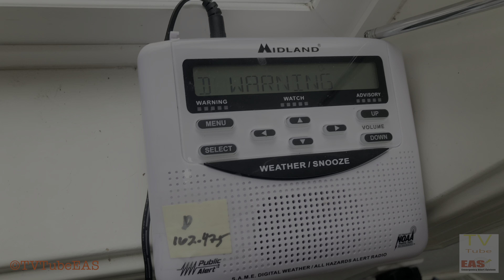Random River Flood Warning EAS #16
0:00 - Washington State Relay Network 155.475
0:28 - Midland WR 400/NWR KHB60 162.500 MHz
0:37 - Midland WR120B/NWR WXM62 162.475 MHz